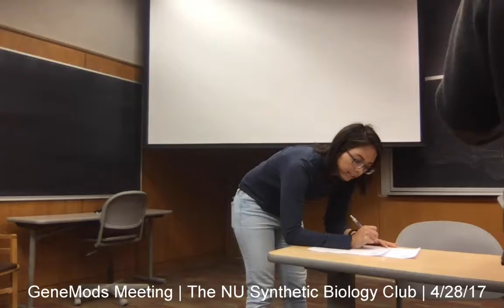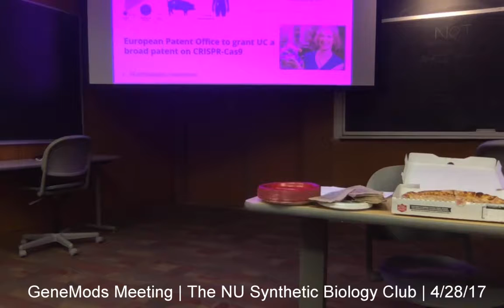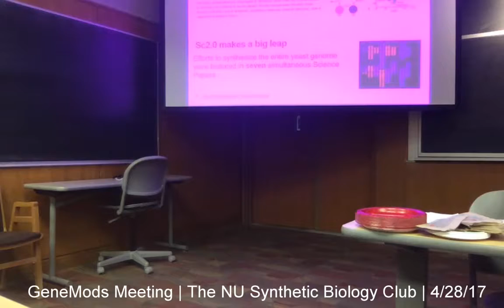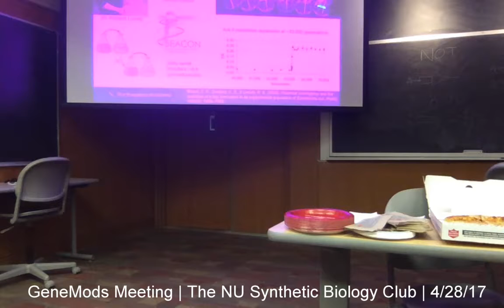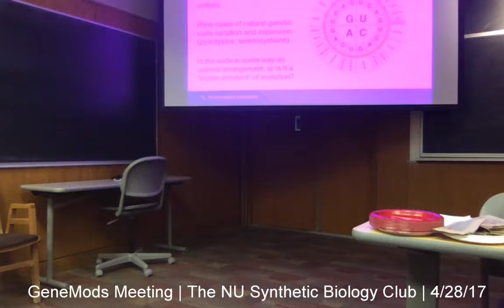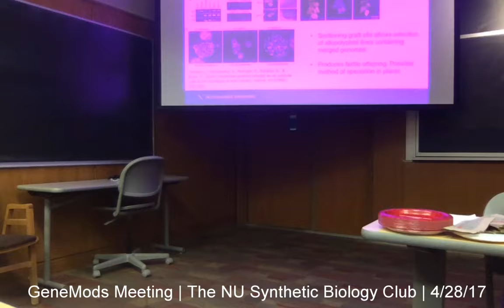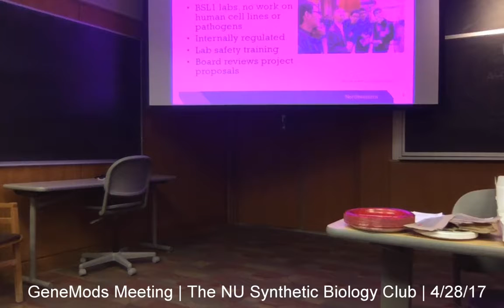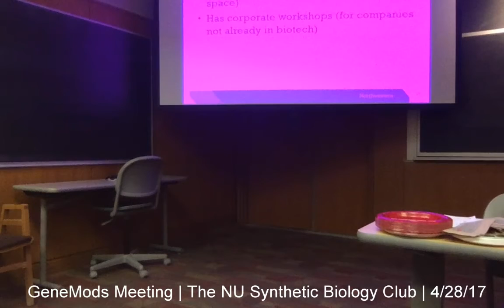GeneMods Meeting | The NU Synthetic Biology Club | 4.28.17